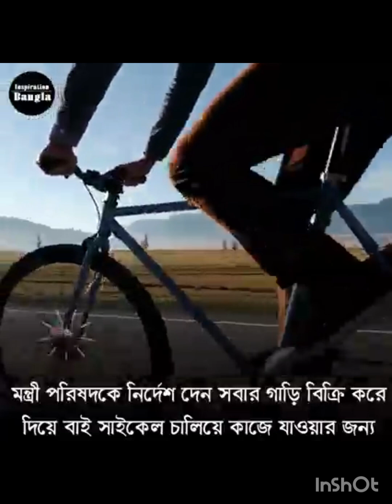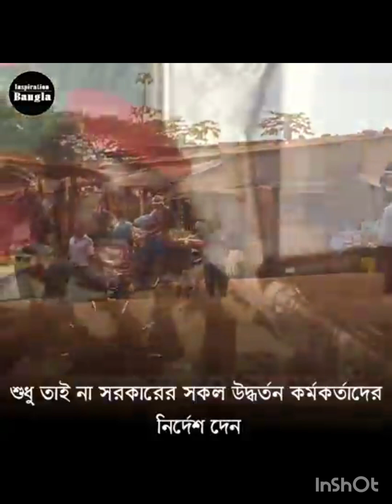থমাস সান কারা জীবনী youtube #